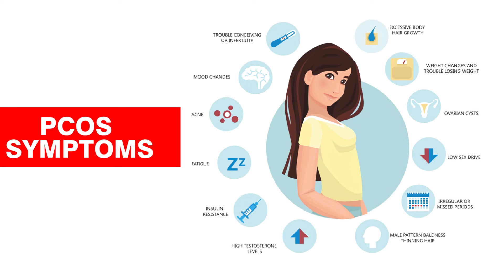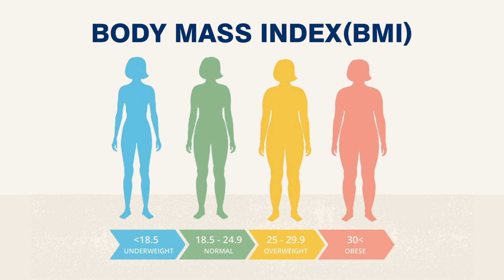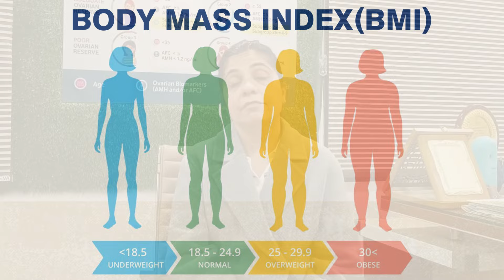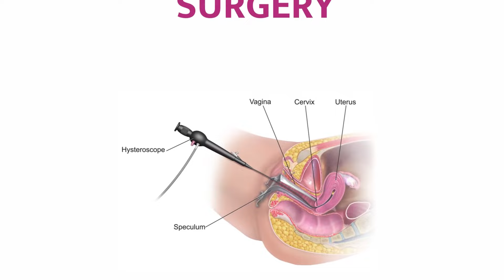पीसीओएस और निःसंतानता | Best IVF Centre in Kanpur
Best IVF Centre in Kanpur
Best IVF Hospital in Kanpur